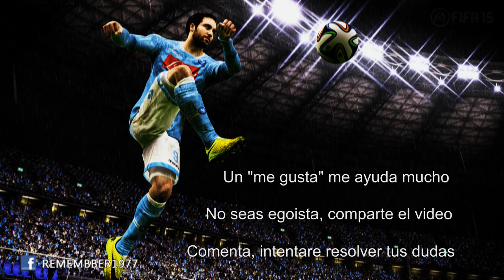NOVEDADES FIFA 15 - Los Juegos de habilidad